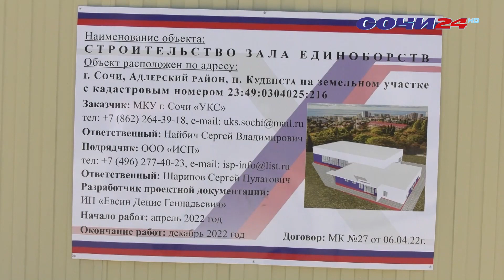В Сочи продолжат активно развивать спортивную инфраструктуру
Об этом глава города Алексей Копайгородский заявил на встрече с заслуженными спортсменами и тренерами курорта.